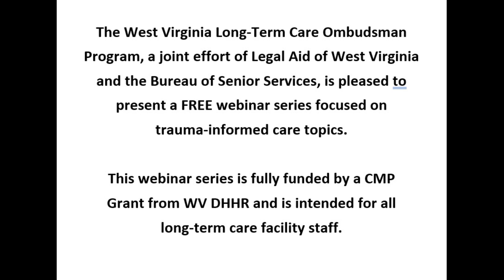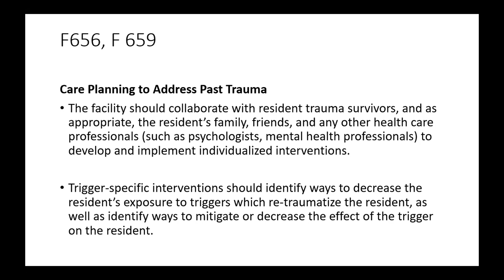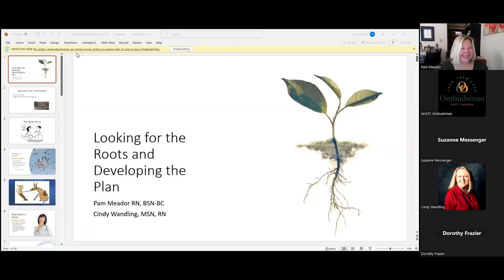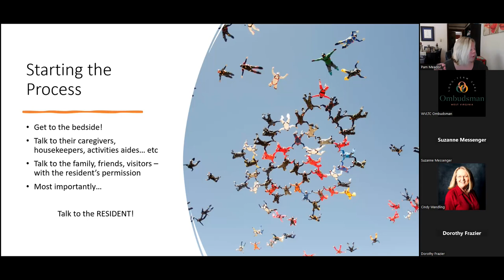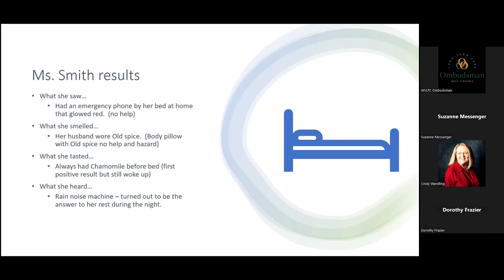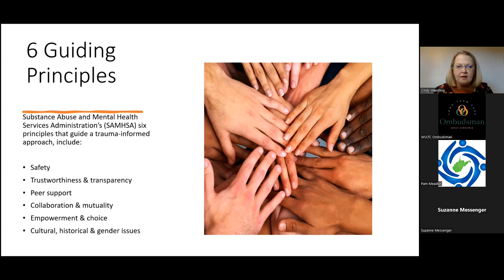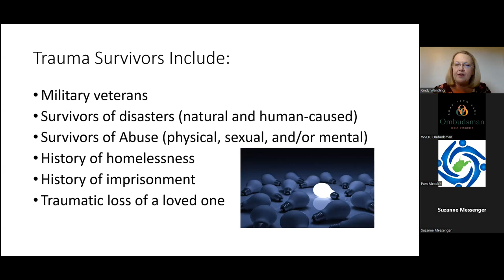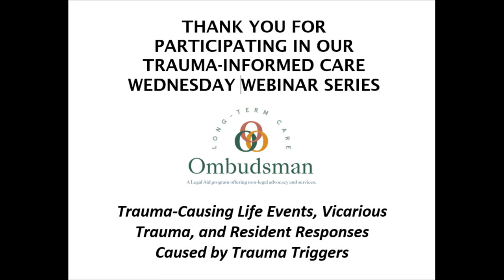May 2023 Care Planning & Trauma Informed Care in the Long Term Care Setting Webinar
A training presented by Legal Aid of WV's Long-Term Care Ombudsman Program on May 17, 2023, focused on care planning and trauma-informed care in long-term care settings.

This video will be available for an extended period of time, and is available for CEUs for watching the recording, taking the post-webinar test, and completing the webinar evaluation through August 17, 2023.

This recorded webinar is approved for 1.0 Activity Director CEU, 1.0 Administrator CEU, 1.2 Nursing CEUs, and 1.0 Social Work CEU.